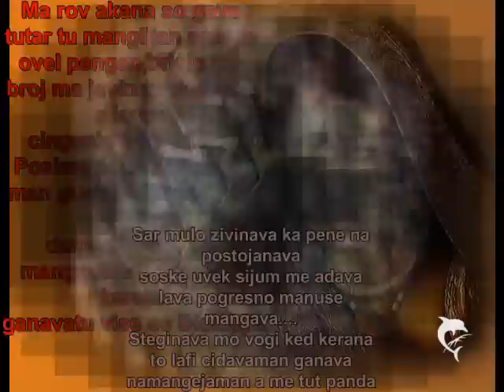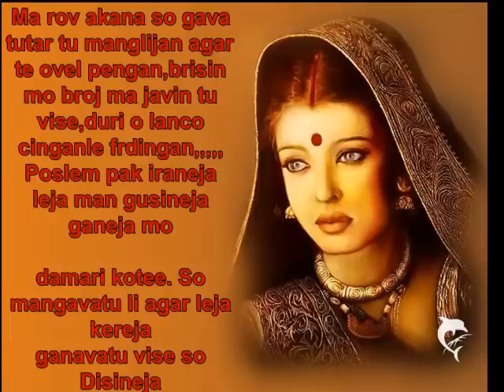Jevat Star -Ka pene na postojnava 2012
Artist.Jevat star
Text.By.Jevat star
Video.Emboy